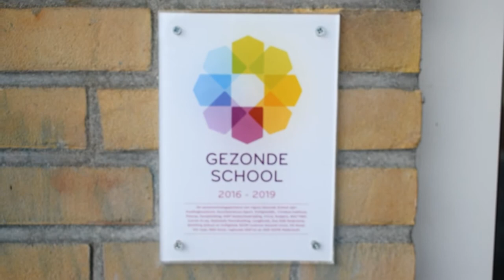Buitenlesdag op OBS De Brêge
Dinsdag 11 april werd er op veel basisscholen buiten les gegeven. Dit werd georganiseerd door IVN en Jantje Beton. Radio Spannenburg ging mee met de buitenles rekenen van de klas van Anke Klos-Abma op OBS De Brêge in Scharsterbrug.